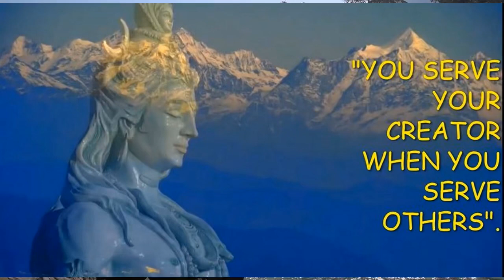REFLECTIVE & RELAXING | “When You Serve Others You Serve Your Creator”.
  Awesome & Lasting Moments Depicting Different Faiths With Some Religious Undertones.
Images captured By Creative Minds to Whom We Are Grateful For Their Work.

Thanks a million for all your support 🍀🍀. PR.